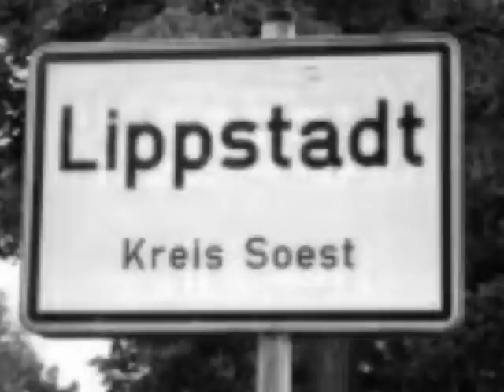all teh girls h8 me ( this is a lie)